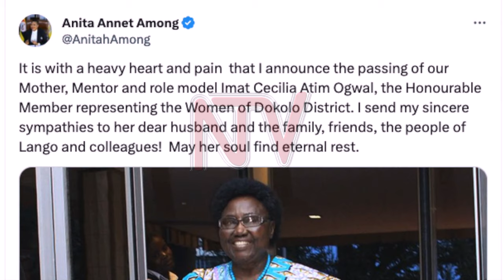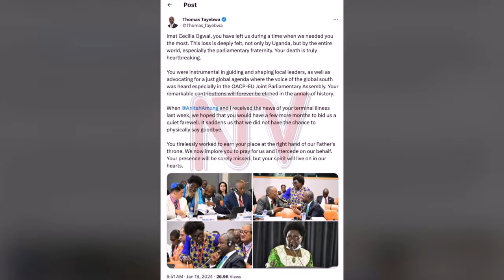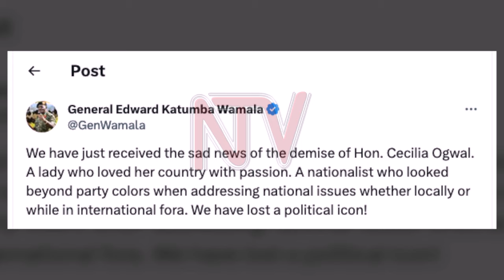Cecilia Ogwal: Advocate for women's rights and veteran politician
Cecilia Barbara Ogwal will be remembered for her boldness in standing up for what she believed to be the truth and her staunch advocacy for women and girls' rights during her nearly three-decade career as a parliamentarian. Born in 1946, let's delve into the profile of this veteran politician, who was also a beauty queen in her earlier years.